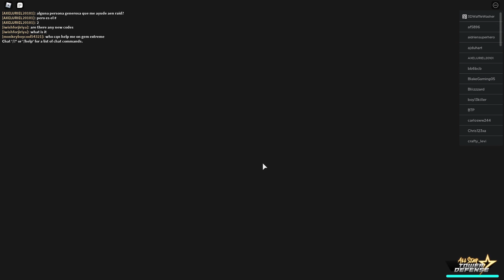Noob To Pro (Day 2) ALL STARS TOWER DEFENSE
Noob to pro astd/ All stars tower defense